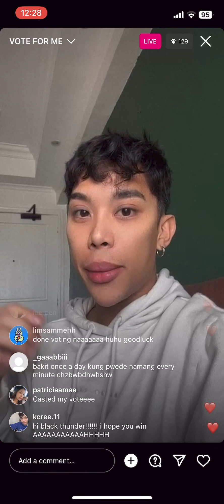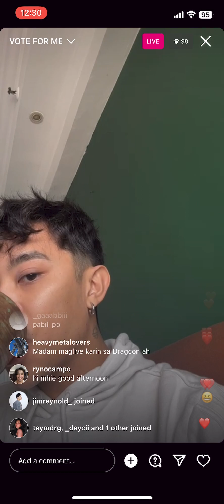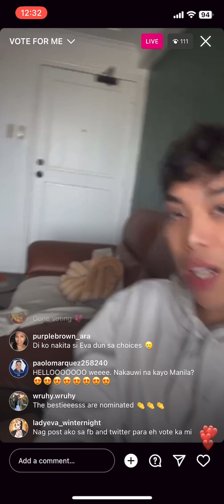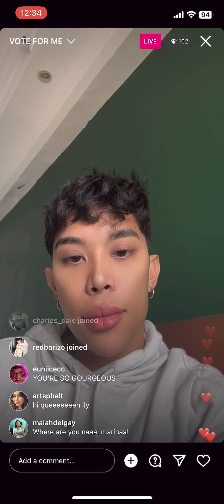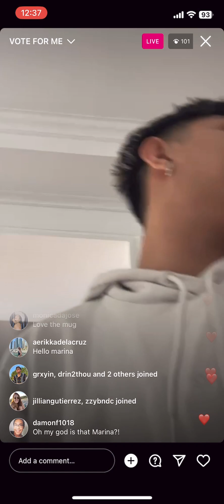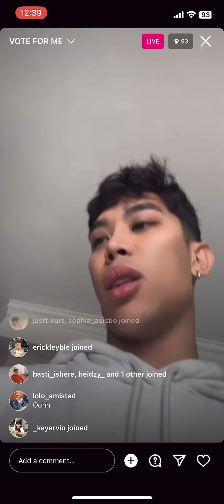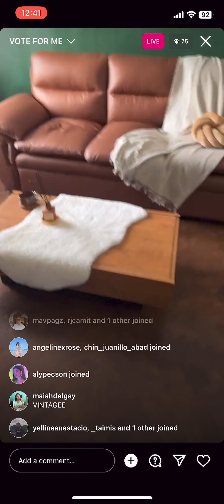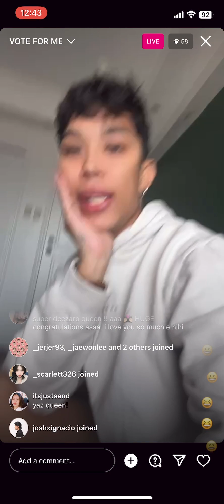Marina Summers - Instagram Live - 3 May 2023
Drag Race Philippines Season 1 Marina Summers - Instagram live - Wednesday, May 3, 2023